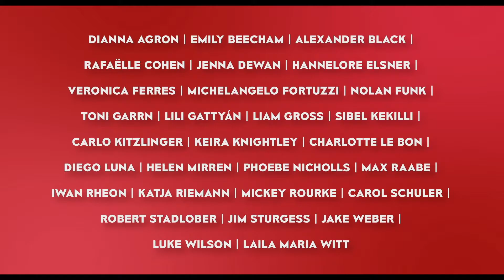BERLIN, I LOVE YOU Trailer 1 (deutsch/german)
Nach PARIS, JE T ́AIME und NEW YORK, I LOVE YOU dürfen sich die deutschen Zuschauer nun endlich auf eine filmische Liebeserklärung an ihre eigene Hauptstadt freuen: In neun poetischen, melancholischen und fantastischen Liebesgeschichten zeichnet der Film ein Porträt dieser einzigartigen, pulsierenden Stadt. Wie es sich für Berlin gehört, ist auch das Ensemble international. Als Regisseure der einzelnen Episoden erklären Peter Chelsom, Claus Clausen, Dennis Gansel, Massy Tadjedin, Dani Levy, Fernando Eimbcke, Til Schweiger, Justin Franklin, Dianna Agron, Stephanie Martin und Daniel Lwowski der ehemals geteilten Stadt ihre Liebe. So ist ihnen ein facettenreicher Blick in die Seele der Spree-Metropole und ihrer internationalen Bewohner gelungen. Sämtliche Episoden wurden in einer Rahmenhandlung verknüpft, die von Regisseur Josef Rusnak in Szene gesetzt wurde.